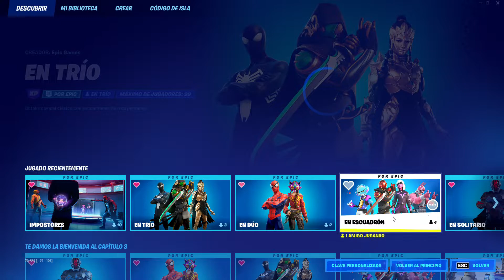UN NUEVO CAPITULO Y TEMPORADA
Buenas, les traigo los primeros minutos del nuevo capitulo y temporada.

Características del PC:
Mother Gigabyte B365M GAMING HD
Procesador Intel Core i3 9100F 4.2GHz Turbo 1151 9th Gen
Memoria HP DDR4 8GB 2666MHz V2 Series x2
Disco Rígido WD 1TB BLUE 64MB SATA 6.0GB/s
Gabinete Sentey Furious GS-6062 Con Ventana Led Blue Fan 120+80mm ATX